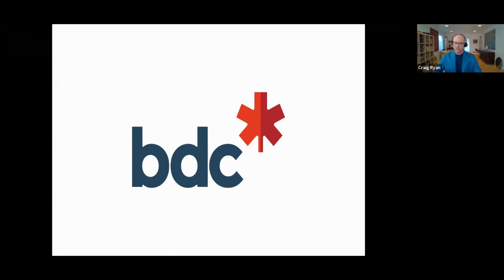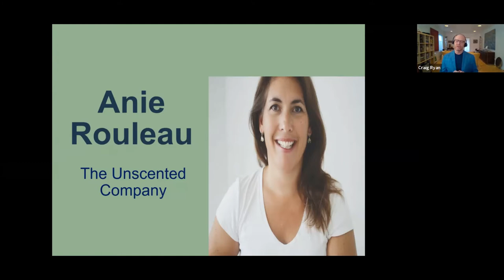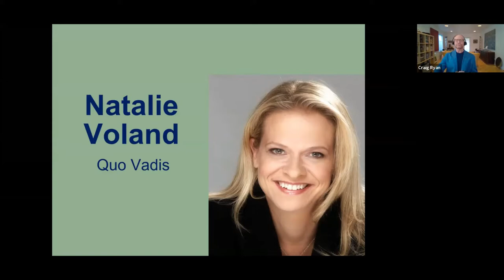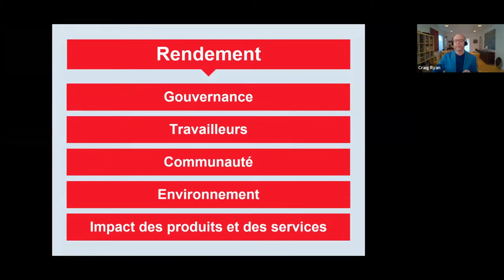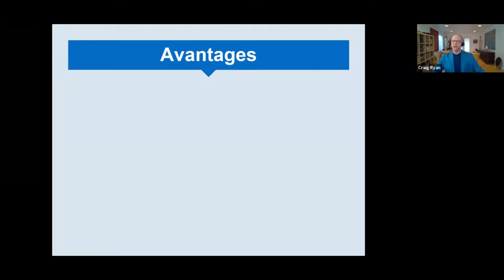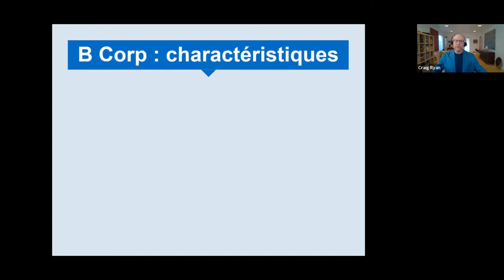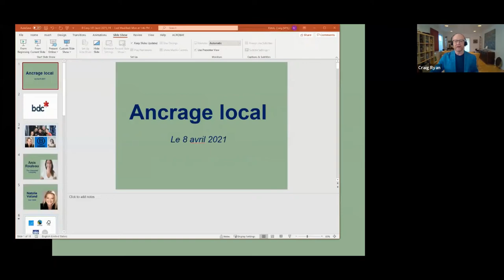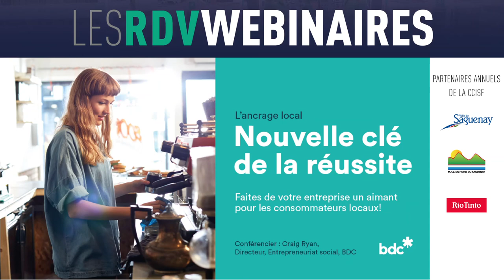RDV Webinaire _ L'ancrage local : Nouvelle clé de la réussite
Visionnez ou revisionnez notre RDV webinaire « L'ancrage local : Nouvelle clé de la réussite » du 8 avril 2021

La conférence a été donnée par Craig Ryan, Directeur de l’entrepreneuriat social chez BDC, qui était accompagné de deux entrepreneurs de la région, soit Éric Desbiens, Président-directeur général de CONFORMiT et Dave Gosselin, Directeur général adjoint développement et communication chez Groupe Coderr.